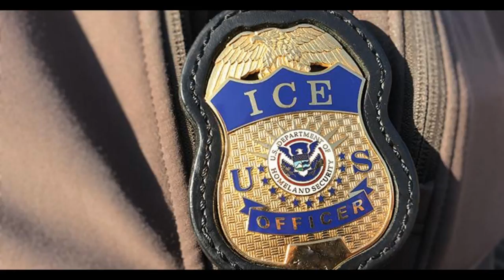Sanctuary Cities Release Hundreds of Dangerous Criminals Putting Our Communities At Risk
BREAKING News Out Of New York City… THIS IS NOT GOOD!!!
Nearly 40 individuals who were released from custody, reoffended and were again arrested for crimes by local law enforcement officers.

Welcome to the Headline News 24/7!

► We are dedicated to report the daily breaking news, Headline News, Top stories and News of general interest around the world.

► Within the above criteria, if you spot any possible breach of the public interest, including but not limited to the legal issues, please let us know. We will delete the video in question first. We always respect the rights of the owner(s) of the source. We provide back links for your convenience.